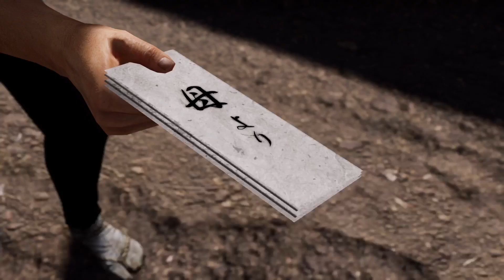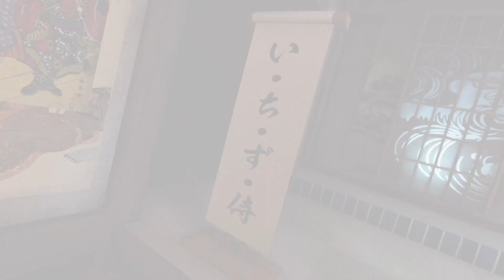Like A Dragon: Ishin! - Karaoke - All Replays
Actresses appearing in Ichizu Samurai: Yui Hatano, Yuna Ogura and Kana Momonogi

0:00 Iji Sakura (Fighting Sakura)
0:39 Harapeko Biyori (A Fine Day for Food)
1:22 Asura Komachi (Asura's Beloved)
2:12 Samurai Ondo (Dirge of the Warrior)
3:01 Kokyou ni Nishiki o Kazaru Beshi (In Glory I'll Return)
3:47 Baka Mitai (I've Been a Fool)
4:44 Ichizu Samurai (Truehearted Samurai)